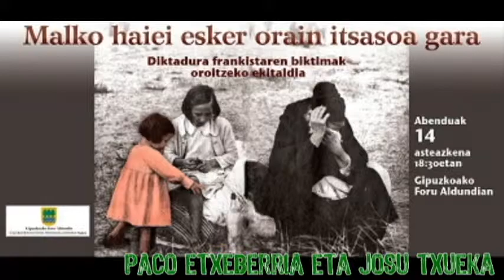Paco Etxeberria eta Josu Txueka Diktadura Frankistako biktimak oroitzeko ekitaldian